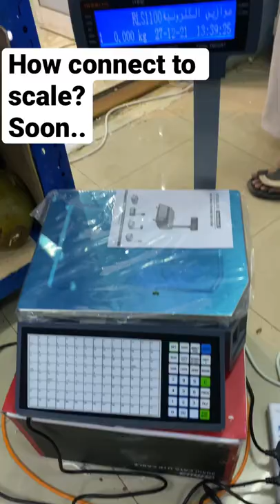How to connect scale with point of sale? Soon..